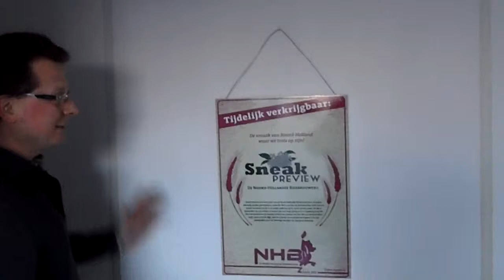Rondleiding door De Noord-Hollandse Bierbrouwerij in Uitgeest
De brouwerij van De Noord-Hollandse Bierbrouwerij te Uitgeest is klaar voor de productie.
Tijd voor een korte rondleiding.